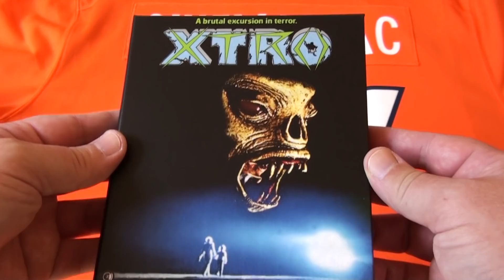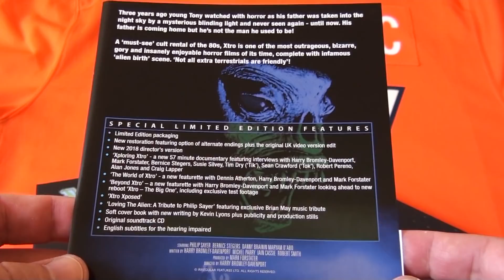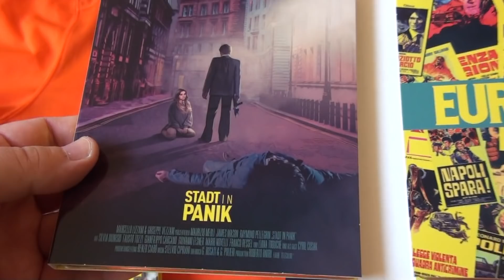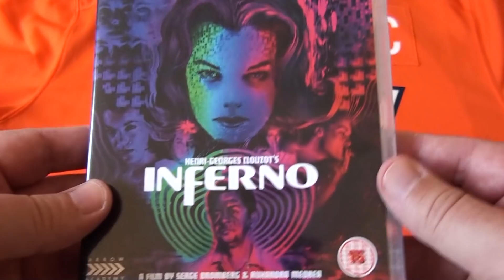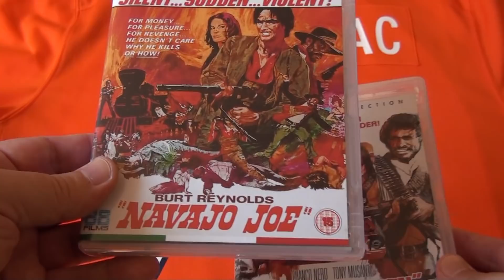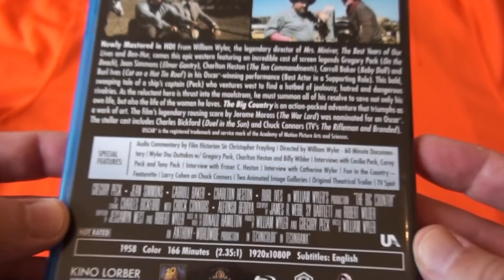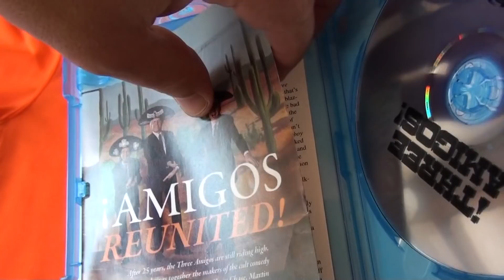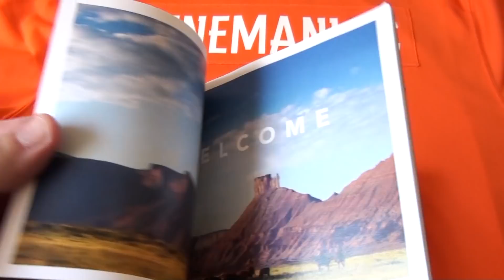The Blu's of July 2018